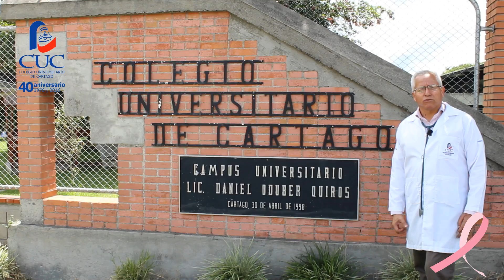Campaña de sensibilización sobre el Cáncer de Mama, CUC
Octubre: El Mes de Sensibilización sobre el Cáncer de Mama, que se celebra en todo el mundo cada mes de octubre, contribuye a aumentar la atención y el apoyo prestados a la sensibilización, la detección precoz, el tratamiento y los cuidados paliativos, según la OMS.
En el Colegio Universitario de Cartago nos hemos unido a esta causa que nos compete a todos: hombres y mujeres debemos prevenir el cáncer de mama.
Practicáte tu autoexamen de mama una vez al mes y elegí vivir.